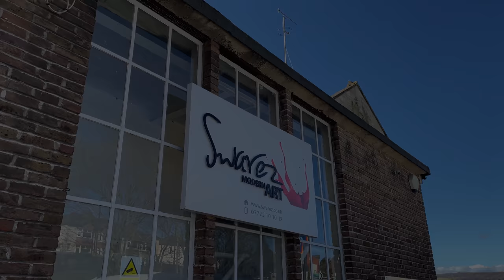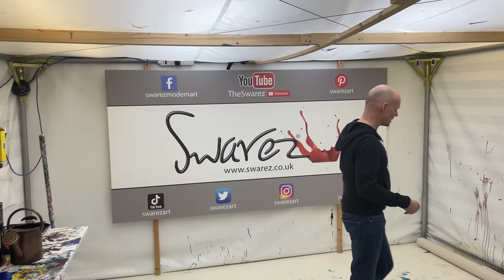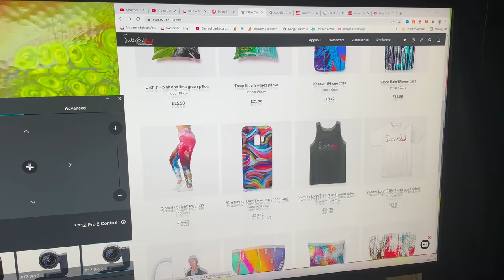The coolest ART STUDIO and GALLERY tour of 2022!!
Welcome to the 2022 tour of the Swarez Gallery and Studio ('The Emporium of Color'!). This is our headquarters and in this video I take you into every part of the building to show you exactly what goes on here.

The tour commences through the double doors where the main part of the gallery is located. After some stunning close up pan shots I'll introduce you to the timber store where all of the wood for the stretcher bars is kept (under a constant temperature to keep the wood happy).

Then we go into the back room of the gallery where even more incredible, colourful paintings await! Here I talk more about why I paint flat on the floor and show you where everything gets photographed. We also uncover some new art that no-one has seen yet before we head off into the tool zone and finishing area.

Here I show you some of the array of tooling we need to operate plus thew framing area complete with a giant table and a LOT of tools!

Finally, we jump round to the paint pod where all the paintings are created and where we broadcast from every time we do a live stream (catch the previous episodes You can also see my respiratory equipment and how we control every live broadcast.

Tech, tools, paint, canvas and a LOT of amazing art to look at! This has to be the ultimate art gallery and studio tour for 2022??!!